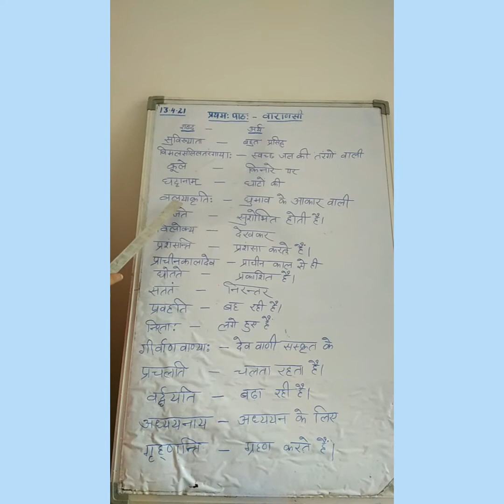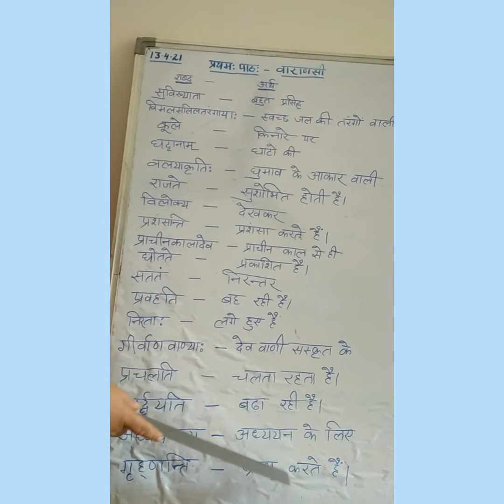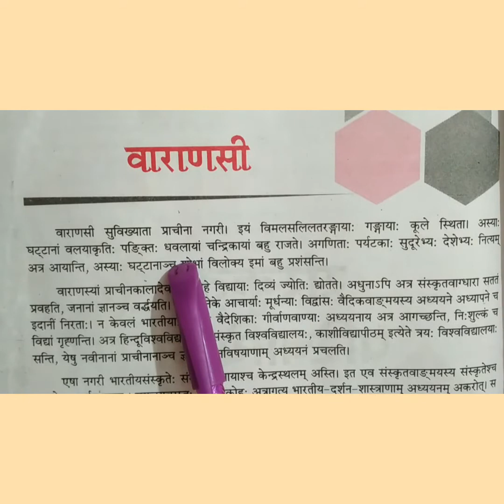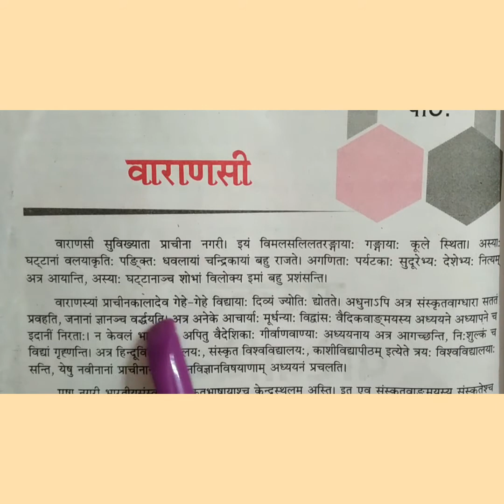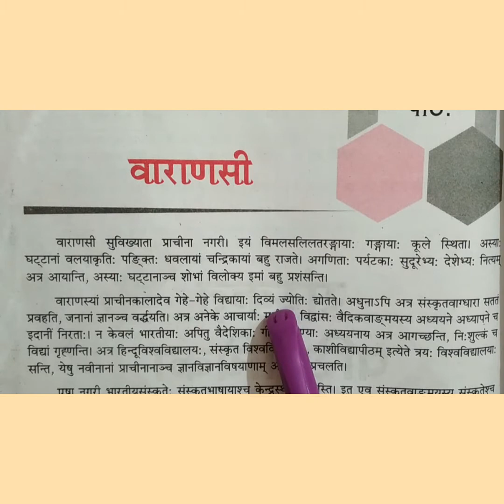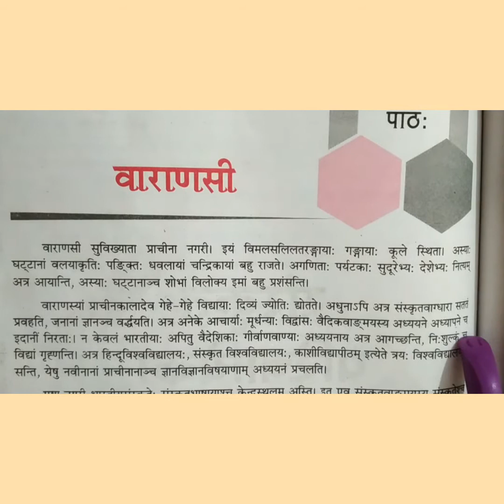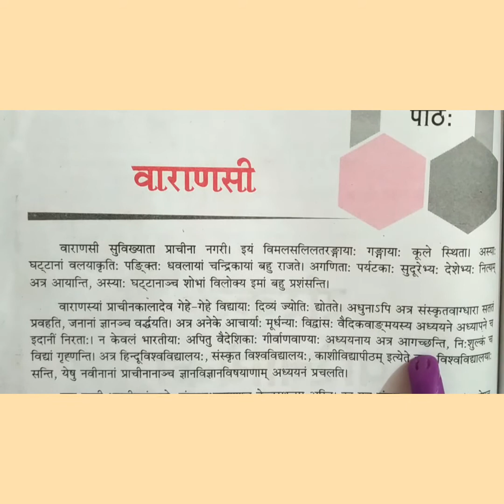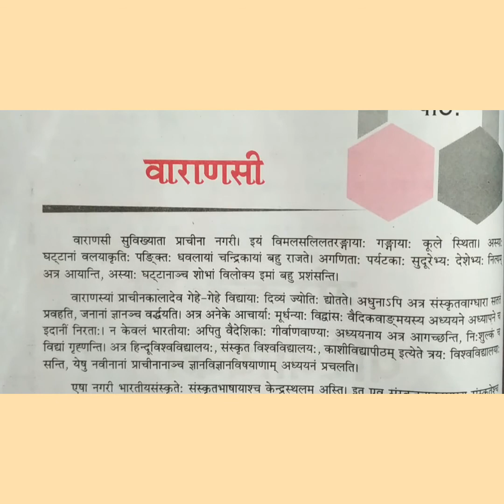U.P. Board Class 10 Hindi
Lecture 1 Topic-वाराणसी